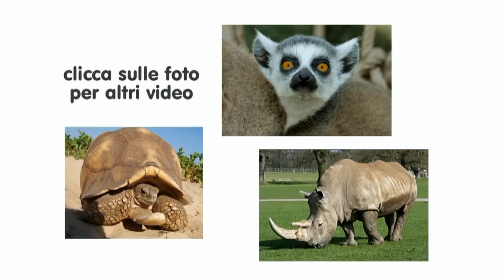La Giraffa | The Giraffe | La Jirafa | La Girafe | Zoom Torino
La giraffa (Giraffa camelopardalis) è un grande mammifero africano artiodattilo, il più alto tra tutte le specie di animali terrestri viventi; può superare i 5 metri di altezza e la tonnellata di peso.

The giraffe (Giraffa camelopardalis) is an African even-toed ungulate mammal, the tallest living terrestrial animal and the largest ruminant. Its species name refers to its camel-like appearance and the patches of color on its fur. Its chief distinguishing characteristics are its extremely long neck and legs, its horn-like ossicones, and its distinctive coat patterns.

La jirafa (Giraffa camelopardalis) es una especie de mamífero artiodáctilo de la familia Giraffidae propio de África. Es la más alta de todas las especies vivientes de animales terrestres. Puede tener una altura de 5,8 metros y un peso que varía entre 750 y 1600 kg.

La girafe (Giraffa camelopardalis) est une espèce de mammifères ongulés artiodactyles et ruminants, originaire des savanes africaines et répandue du Tchad jusqu'en Afrique du Sud. Le mot girafe vient de l'arabe زرافة, zarāfah. Après des millions d'années d'évolution, la girafe a acquis une anatomie unique avec un cou particulièrement allongé qui lui permet notamment de brouter la cime des arbres.